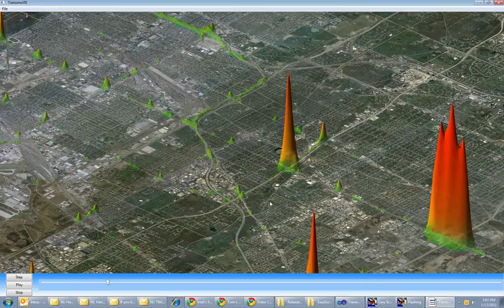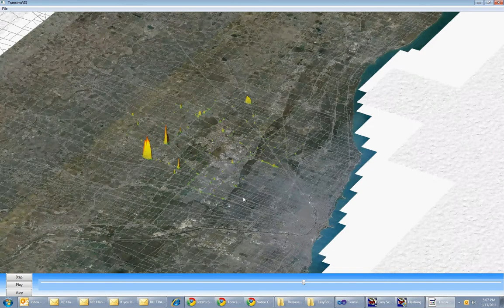TRANSIMS 3D Congestion Plot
A demonstration of the interactivity available in TransimsVIS 2.0. The height and color of the hills indicate the level of congestion.